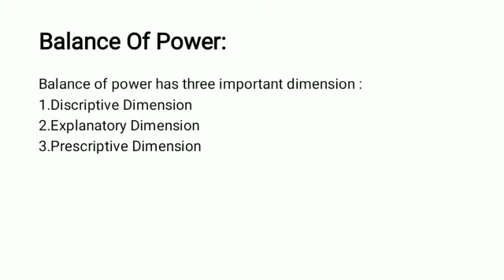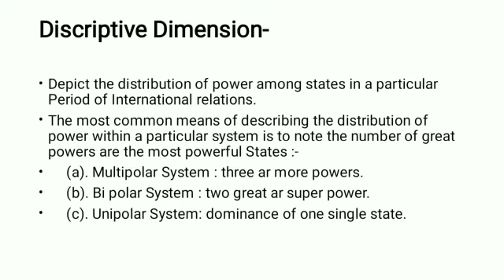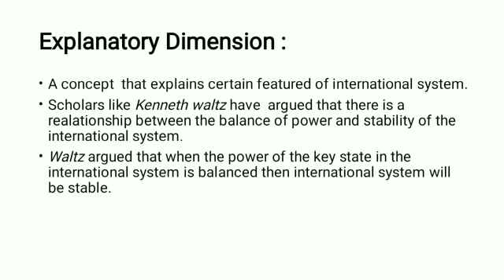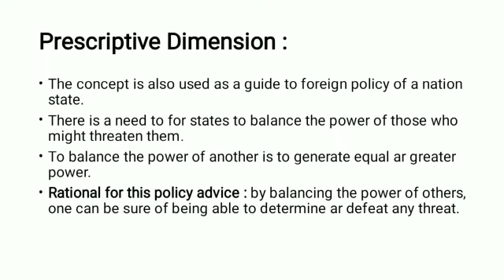BA-LLB 2nd Sem, Subject- Political Science (BL-2003), Topic- Diplomacy- Balance of Power, Unit-1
By Dr. Neelam Pandey